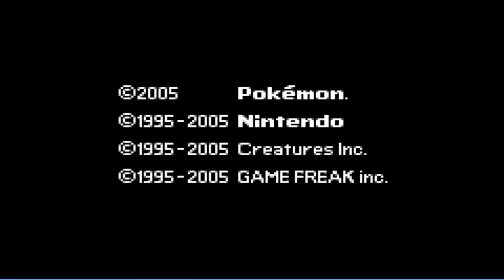Taking on the PSYCHIC Tate & Liza Gym! - Episode 25 - Pokemon Emerald Hardcore HoennLocke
Enjoy Episode 25, we go against the psychic gym leaders Tate and liza in the double battle

My next Let's Play is here! Today I am proud to present to you Pokemon: Emerald Hardcore HoennLocke!  Join me as I begin my adventure across the Hoenn Region! This vast land holds many mysteries and I invite you to accompany me from the beginning of this journey!

Normal Rules
-Once a Pokémon faints it is considered dead and cannot be used anymore.
-You can only catch your first encounter in every area.
-You must nickname every Pokémon.
-Once you white out the run is over.

Hardcore Rules
-You cannot use items in battle. Held items are allowed.
-You have to change the Battle-Style to "Set".
-You cannot level past the next Gym Leaders strongest Pokémon.

Special Rules
-Only Generation 3 pokemon can be used. This means if Gen 1 or 2 are found  in the wild they are ignored and can’t be used as the first route encounter.
-You can only use as many Pokémon as the opposing Gym Leader/Elite 4 Member/Champion in a battle against them.
-You can use any shiny Pokémon you find, as long as you trade it for your first encounter for the route you caught it on. When your original Pokémon from that route is already dead, you cannot use the shiny as there is no trade possible.
-Gift Pokémon/Static Pokémon are allowed, as long as they are your first encounter.
-The game is only finished when you beat the strongest Trainer available.
Softlock prevention: if you cannot progress because you do not have a mon that learns an HM, you can catch a mon that learns it to progress, but that mon cannot be used in battle. If it is forced out in battle (such as with Roar), you must immediately switch out

Clauses
-Dupes Clause
-Species Clause
-Shiny Clause